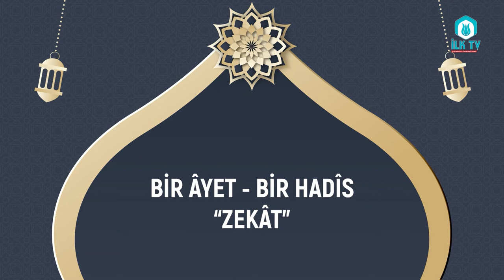BİR ÂYET - BİR HADÎS "ZEKÂT" - İLKSEÇ VAKFI HAYIRSEVERLER KUR'ÂN KURSU Öğrencisi Ahmet Keram TOPÇU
BİR ÂYET - BİR HADÎS "ZEKÂT" - ESENLER MÜFTÜLÜĞÜ | İLKSEÇ VAKFI HAYIRSEVERLER KUR'ÂN KURSU Öğrencisi Ahmet Keram TOPÇU